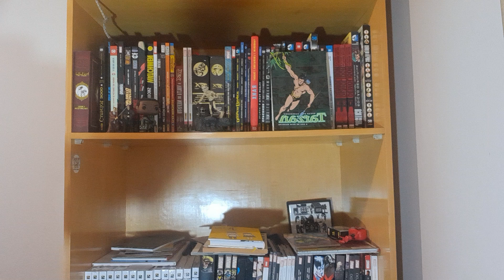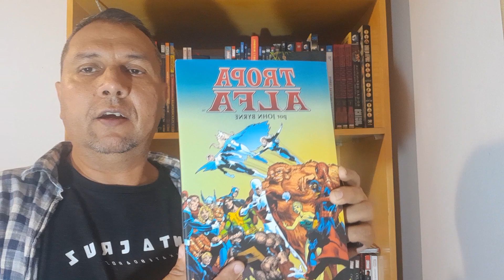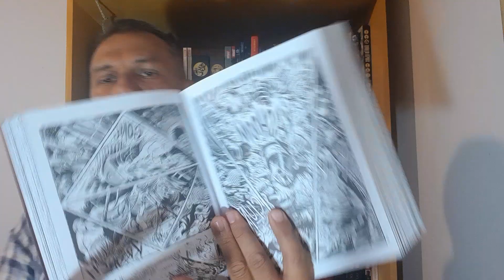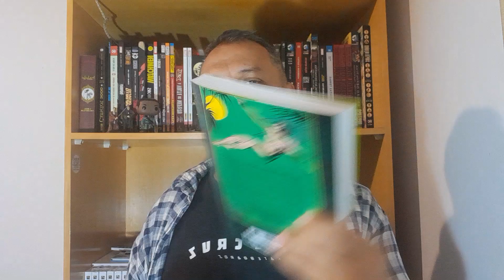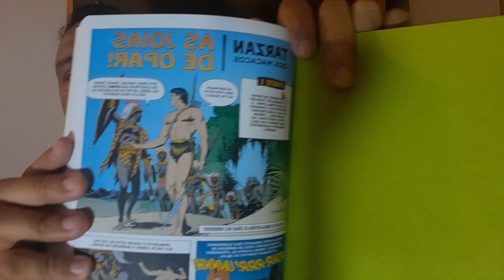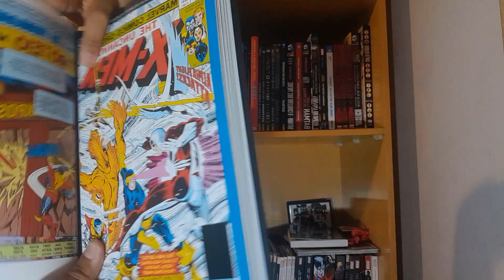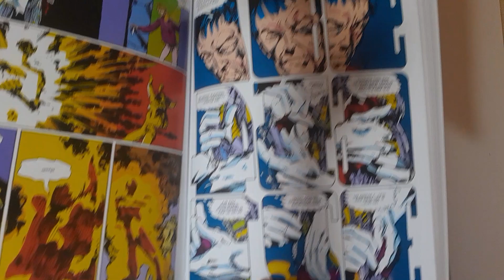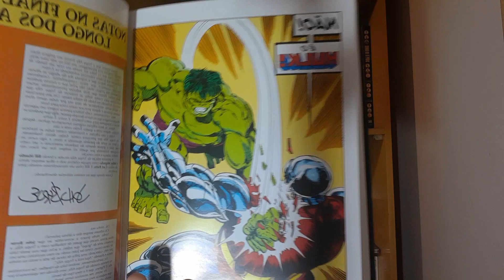Imperdíveis! Três obras, que leitores e colecionadores, devem ter em suas estantes.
Tarzan, A Era de Russ Manning, Habibi, de Craig Thompson e Tropa Alfa de John Byrne. Espetaculares leituras (e releituras) de 2023.